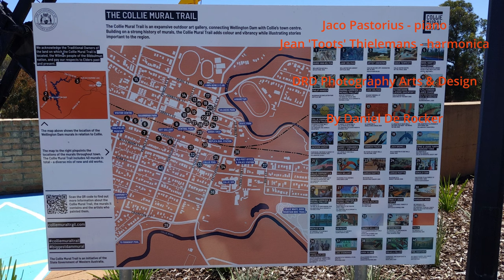LEICA Q2 COLLIE MURAL TRAIL WESTERN AUSTRALIA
LEICA Q2

COLLIE MURAL TRAIL

WESTERN AUSTRALIA

ONLY JPEG AND
NO POST PRODUCTION

MUSIC

THREE VIEWS OF A SECRET

BY

Jaco Pastorius - piano
Jean 'Toots' Thielemans - harmonica

DRD Photography Arts & Design